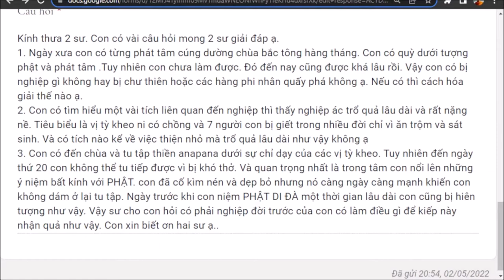1257. Hành thiền không được có phải do nghiệp tiền kiếp?